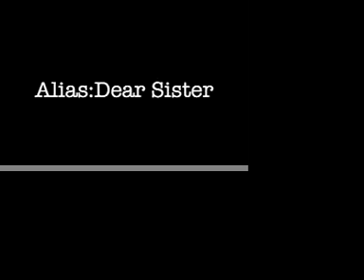Alias Dear Sister parody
this is a parody of the parody of dear sister from the Oc shown on Saturday night live. it is from the season two season finale of Alias. enjoy!